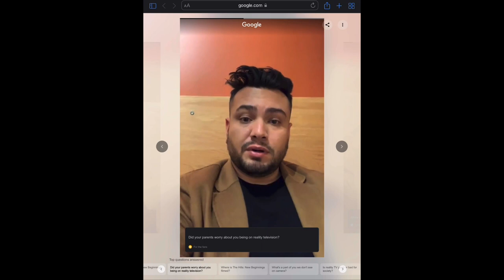Frankie Delgado #5 - Did your parents worry about you being on reality television?